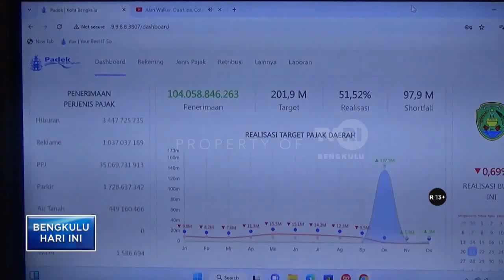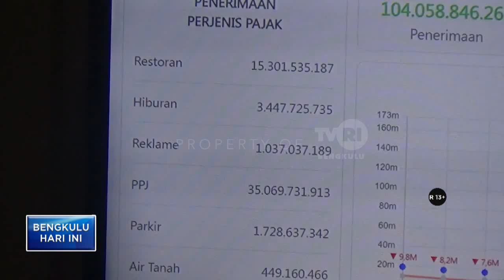PEMBAYARAN PBB DIKOTA BENGKULU DIPERPANJANG HINGGA AKHIR DESEMBER